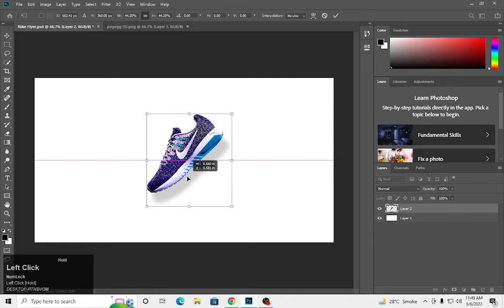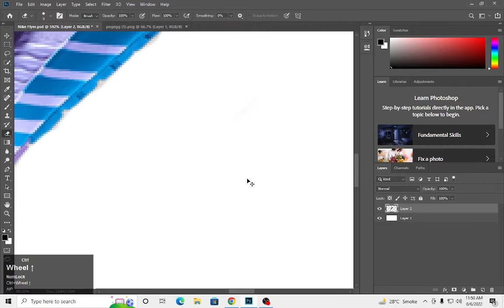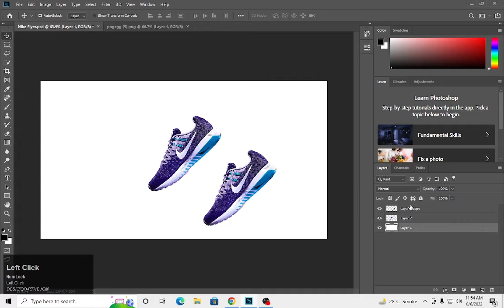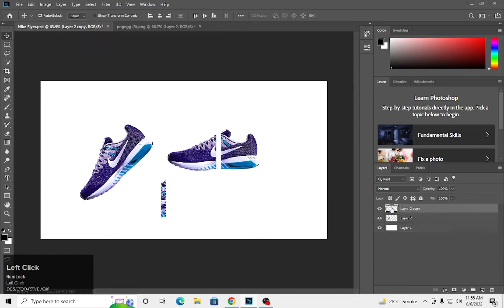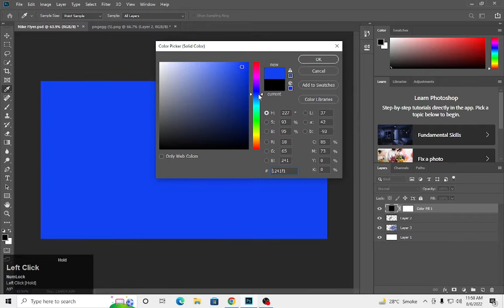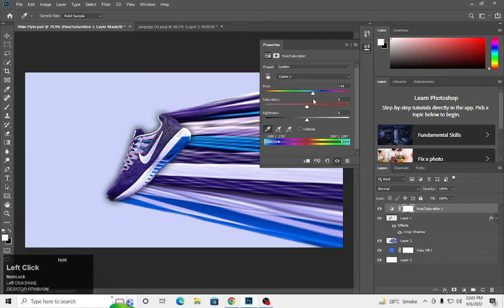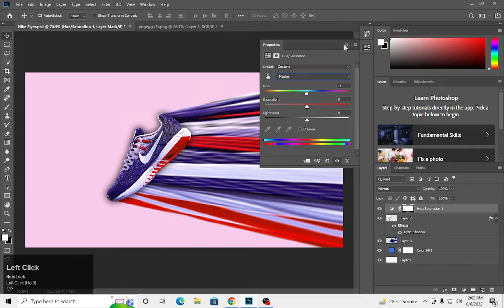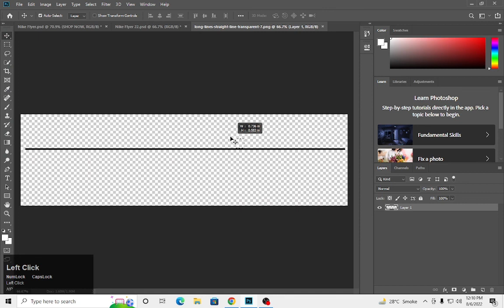Adobe Photoshop Tutorial | How To Make Nike Shoes Poster | with 3D Effect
Hey Everyone, here's 1st Tutorial For Nike Poster. In this class you will learn to make a Nike Poster which will be used later in the whole Project of Brand Identity.

My name is Abdulrehman and I am a seasoned Graphic Design Trainer having a Great Experience In This Field. I've started this training for anyone who wants to learn Graphic Designing for FREE in a professional way.

"Coming Soon"

Here you will learn Adobe Illustrator Complete Course + Photoshop Course Urdu / Hindi.